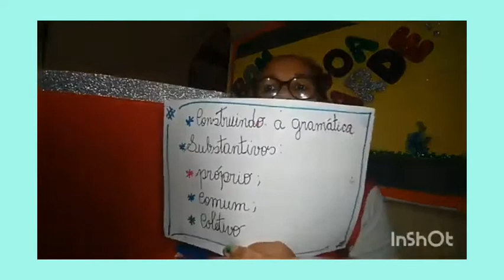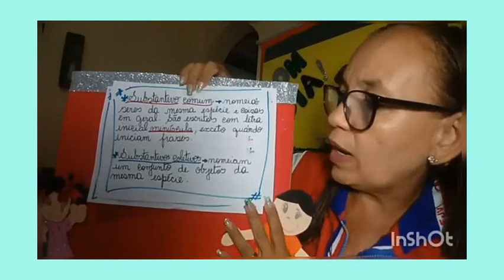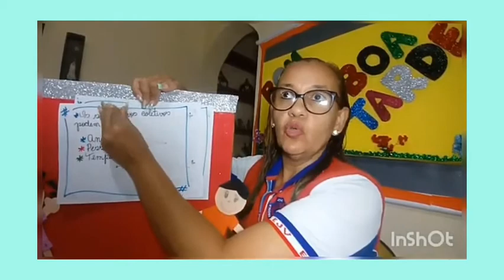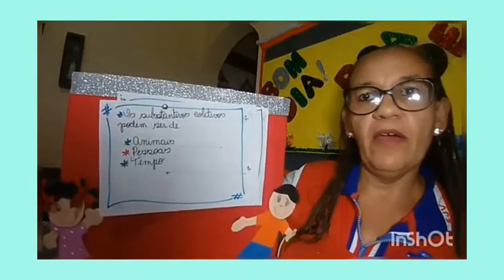Substantivo próprio, comum e coletivo.